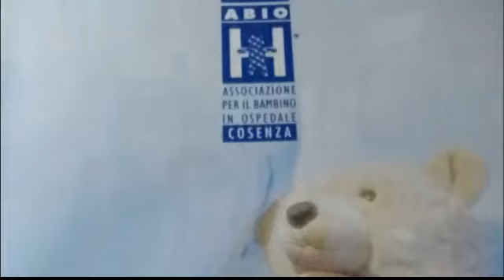Canti di Gioia per piccoli sorrisi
Canti di Gioia per piccoli sorrisi 2°parte 26/12/2017